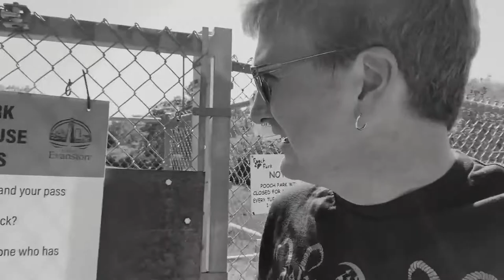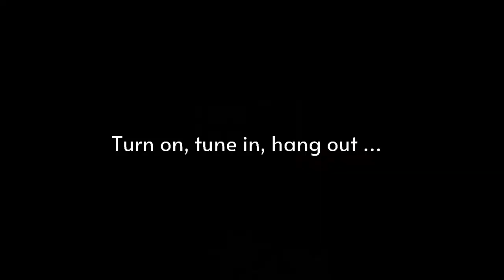Q&A With Jason Narducy (Bob Mould, Superchunk, Split Single)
Jason Narducy is best known as a sideman for the distinguished likes of Bob Mould, Superchunk and Robert Pollard, but with the release of "Amplificado" (Inside Outside), his third LP under the Split Single moniker, it’s well past time to recognize him as a talented singer/songwriter in his own, uh, right. Joined on "Amplificado" by drummer Jon Wurster and bassist Mike Mills of obscure indie band R.E.M., Narducy has created yet another solid effort of catchy power pop (“Bitten By The Sound”), Mould-esque punk-inflected rock (“95 Percent,” “Stone Heart World”) and moments like the closing “Satellite” that are simply transcendent.